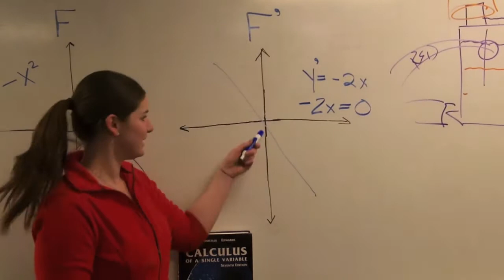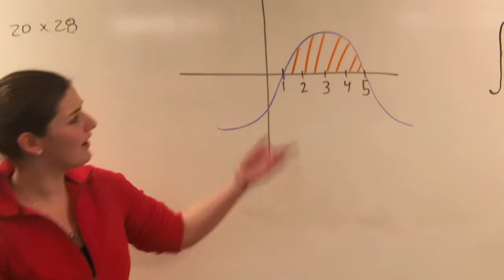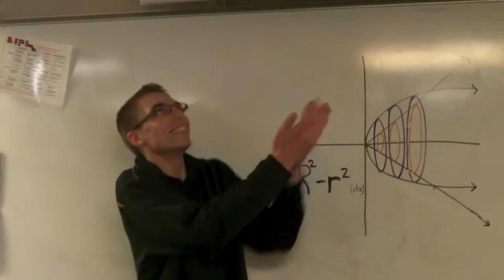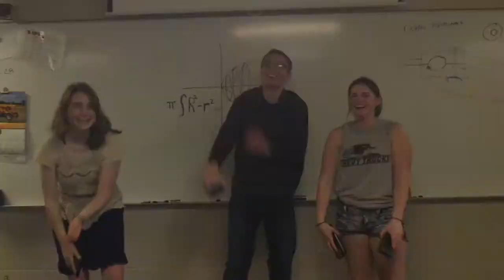Calculus (Dynamite Parody)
Lyrics:

I came to class, class, class, class
I’m working hard so I can pass, pass, pass, pass
Gotta study so I’m not last, last, last, last
I wave at Gage cuz he’s got sass, sass, sass, sass,

Yeah, yeah

The graph goes on and on and on...

Yeah!
I must derive so I can find the max,
Saying AYO! Find the zero!
Graph f prime to find the critical points,
Saying AYO! I’m going psycho!

'Cause I don’t know this stuff,
This is such a fight,
Imma bomb this test,
Like it’s dynamite!
But Gage told me once,
No, he told me twice,
We gon’ pass this test,
Cuz it’s Calculus!

Now there’s an e, e, e, e,
To Integrate? How can it be be, be, be?
U substitution, that’s the key, key, key, key
Then integrate, it’s that easy, sy, sy, sy

Yeah, yeah

Yeah!
At a table with book and worksheet:
How do you find area under curves?
Imagination? Integration!
Set up the integral from 1 to 5
With a plus sign? No way, Math 9!
Reuse earlier footage:
Like it’s dynamite!
Cuz it’s Calculus!

I'm gonna find volume,
Outer rad'ius squared minus the inner
In the integral,
Now please, don't forget to multiply
By pi, pi, pi believe it,
And I, I, I I just want a five...
I just want a five...
I’m gonna pass the AP test!
pass the AP test!
We'll pass the AP test!

We throw our pencils at the ground sometimes,
Saying AYO! Gotta let go!
We wanna give up hope and join art class,
Saying oh no! We’re going psycho!

Like it’s dynamite!
Cuz it’s Calculus!